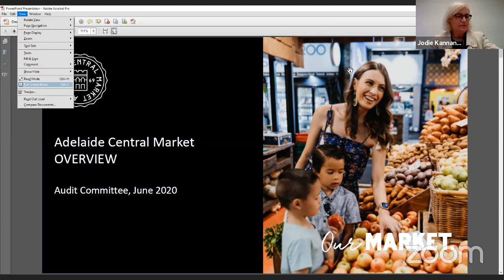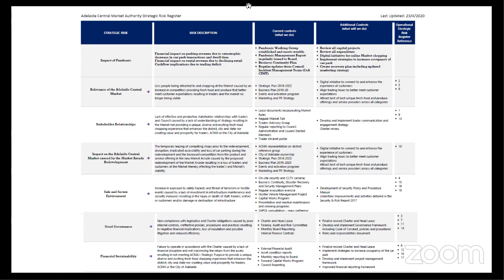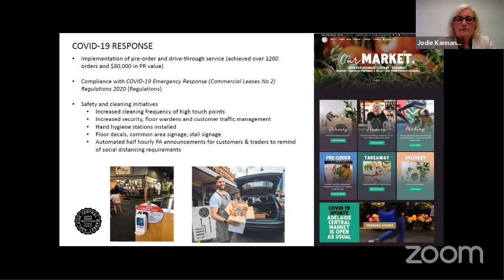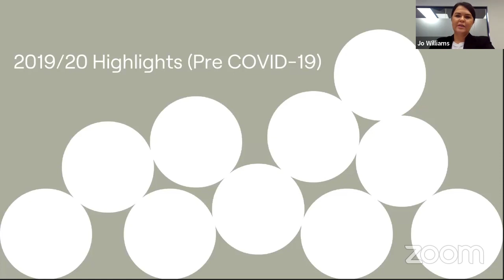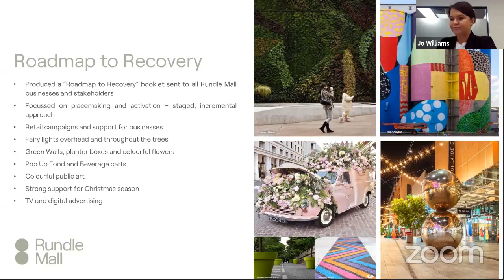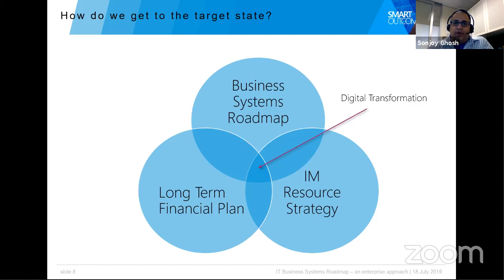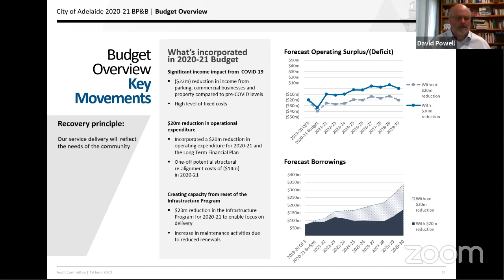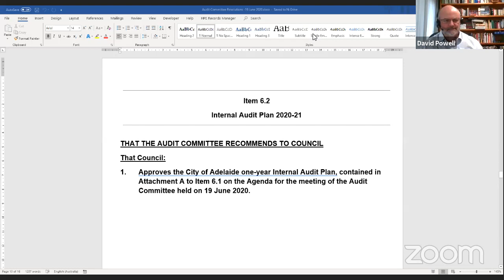Audit Committee Meeting